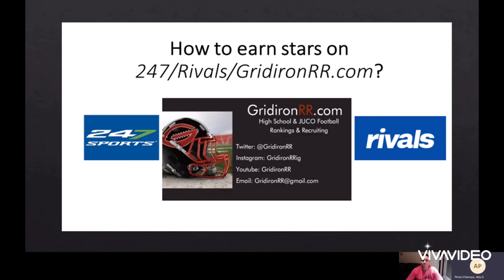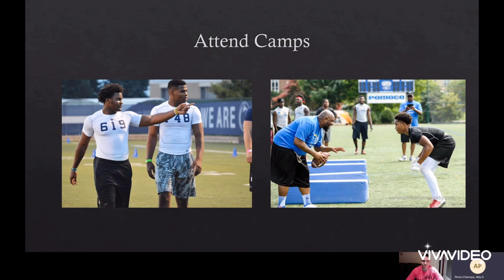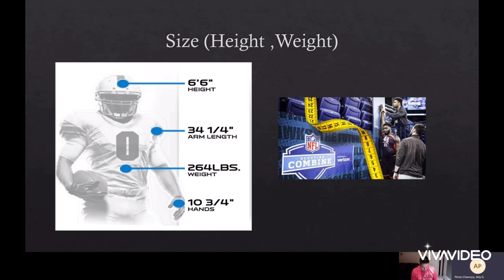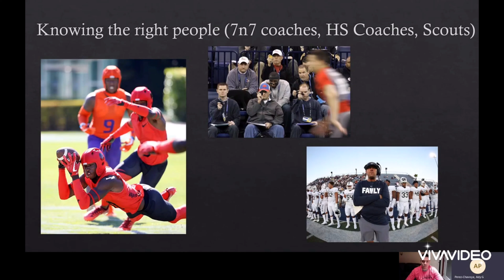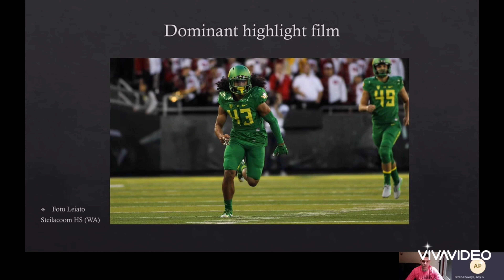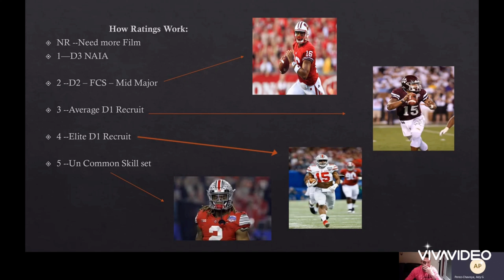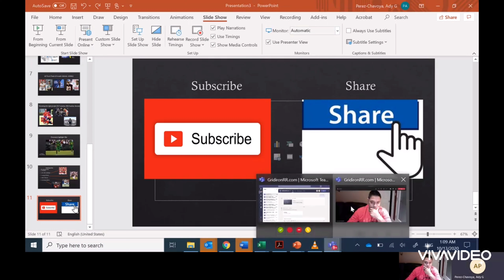How to get Ranked on 247|Rivals| GridironRR.com